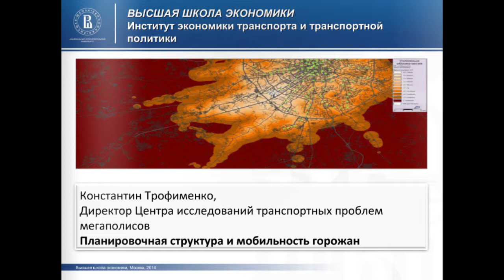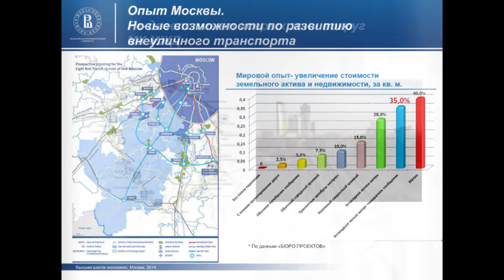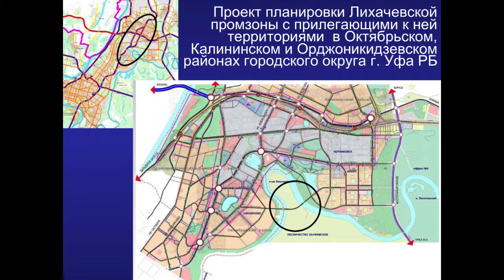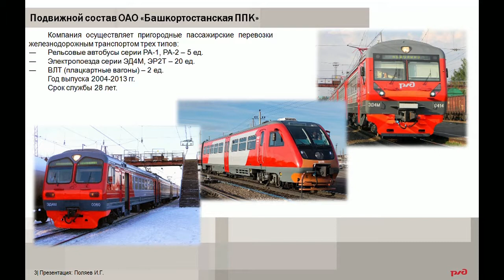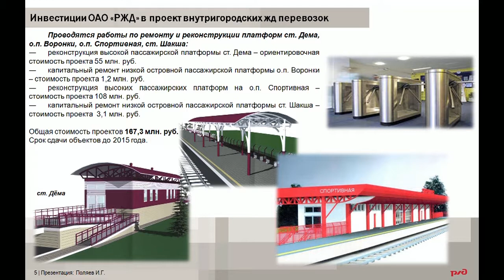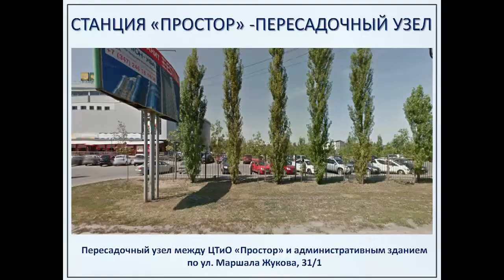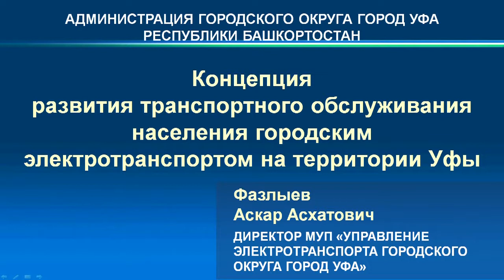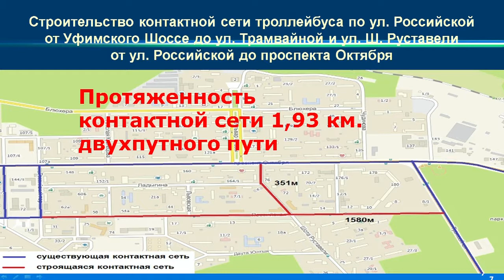Круглый стол «Транспортная система Уфы»